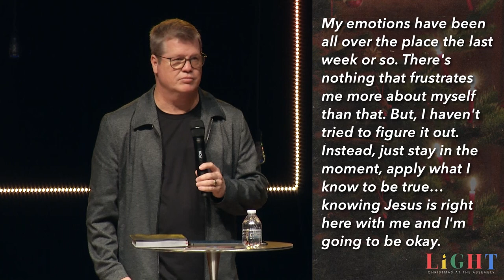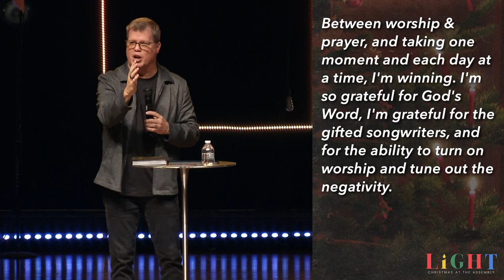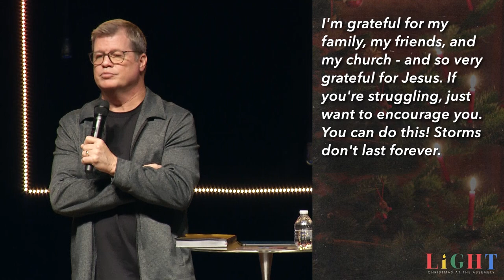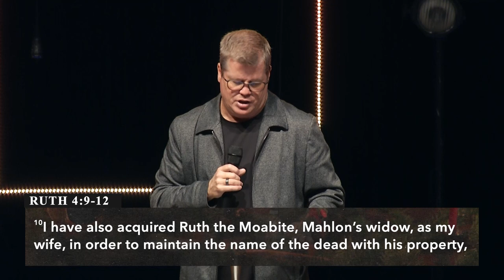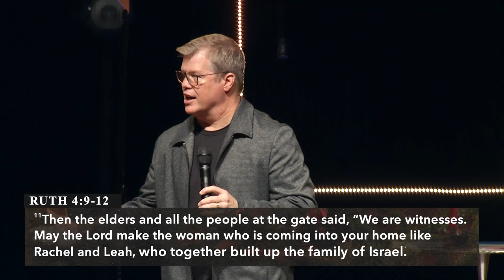December 11, 2022 - "Love" - Pastor Ron Woods